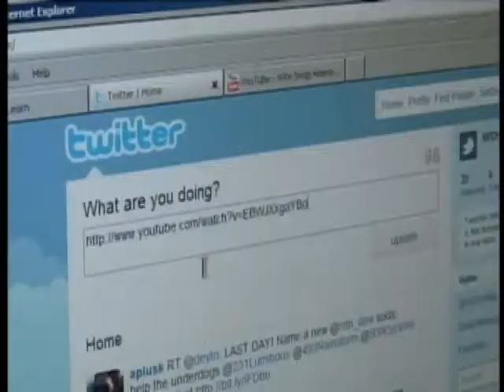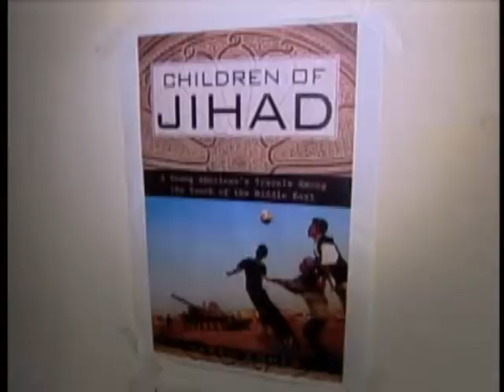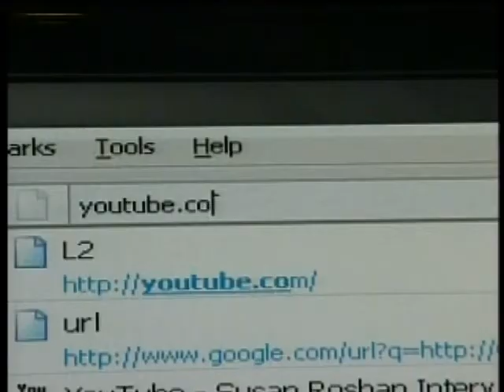Under 40 with Jared Cohen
Jared Cohen advises the State Department on how to use social media to support diplomatic initiatives. Kaylee Hartung reports.